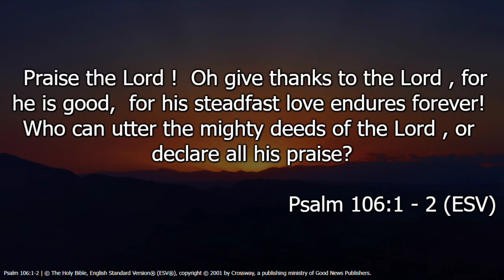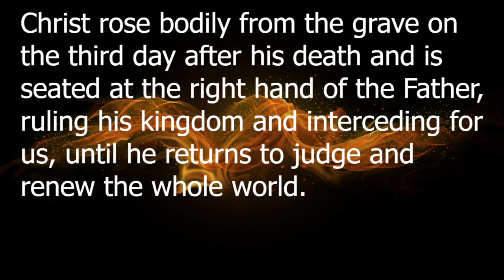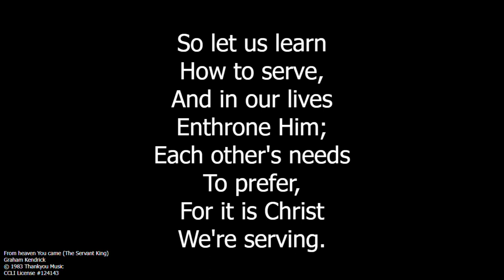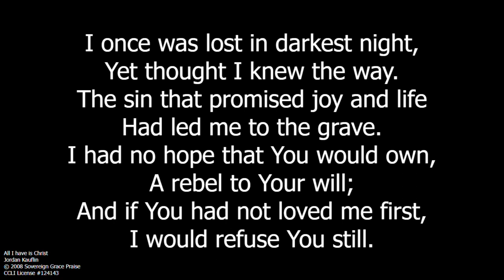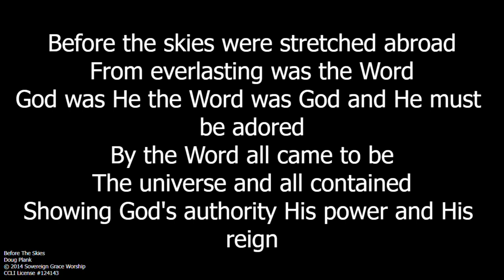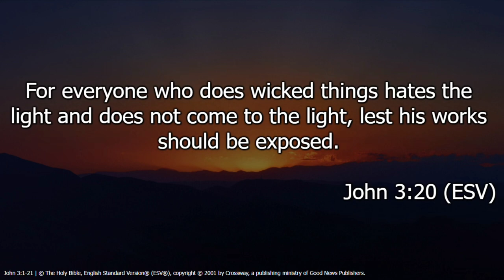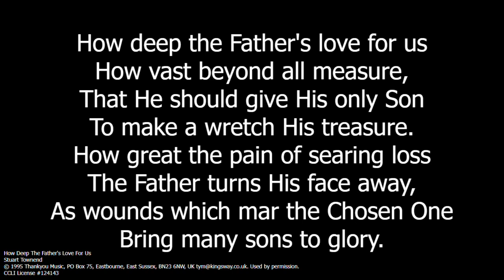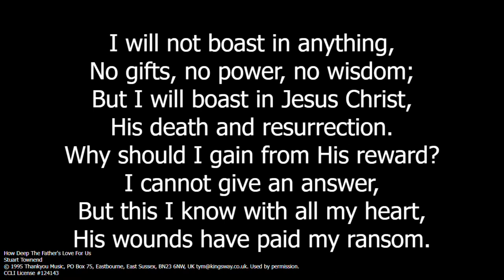'How deep the Fathers love.'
Paul Kinnaird speaking on John 3:1-21 'How deep the Fathers love.'